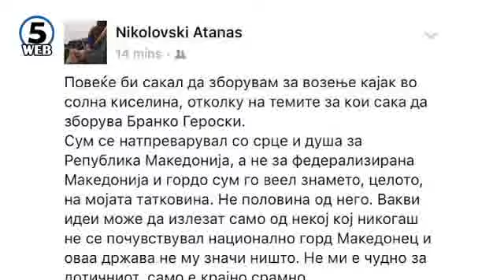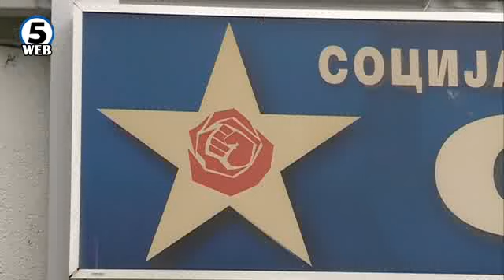Курир: Темата федерализација е дел од многуте штетни политики на СДСМ